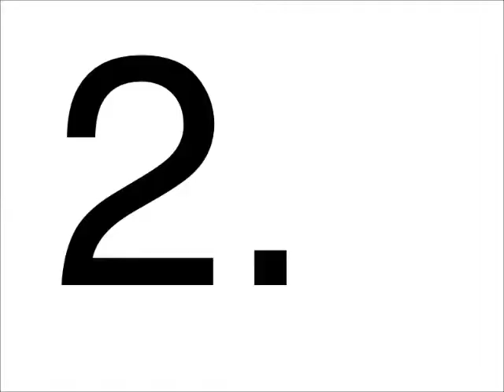Six Quick Reasons to End Capitalism Now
2½ min. includes related links.